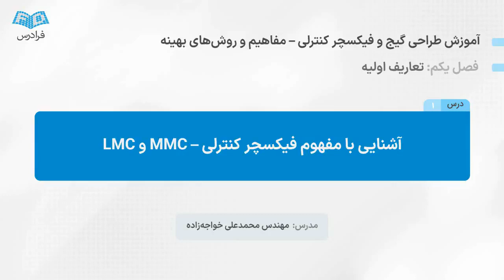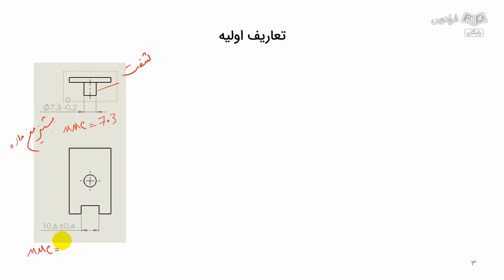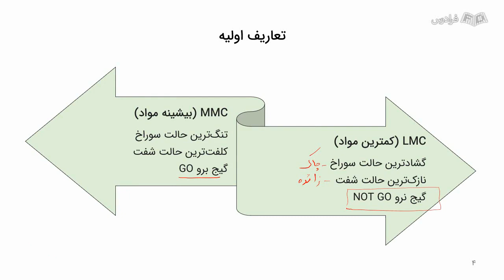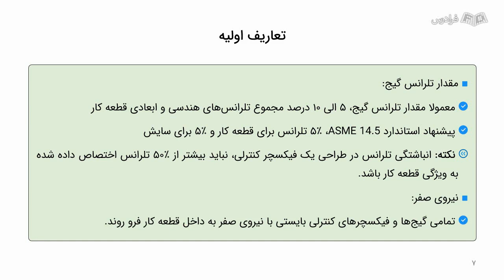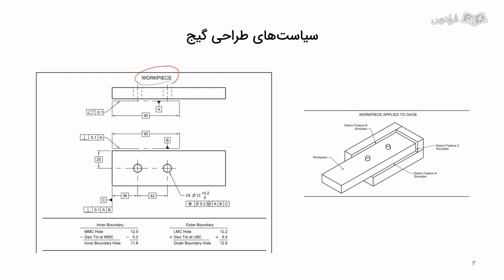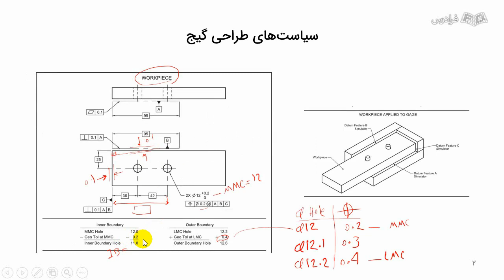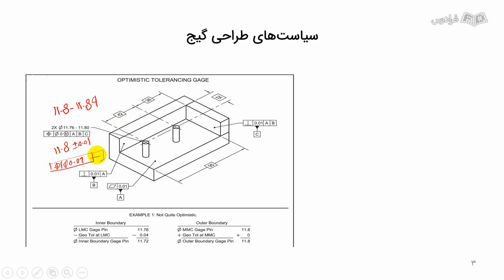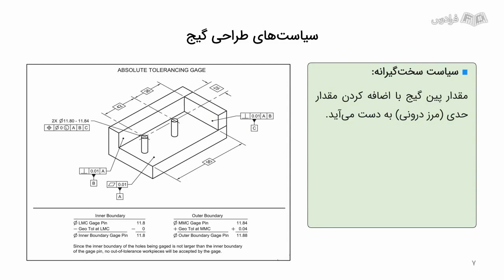آموزش طراحی گیج و فیکسچر برای کنترل قطعات صنعتی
FaraDars: برای دسترسی به نسخه کامل‌تر «آموزش طراحی گیج و فیکسچر برای کنترل قطعات صنعتی» و دانلود فایل‌های همراه آموزش روی لینک زیر کلیک کنید:

زمان‌بندی ویدئو:
0:00:00 درس ۱: آشنایی با مفهوم فیکسچر کنترلی – MMC و LMC
0:08:26 درس ۲: گیج برو و نرو (Go & Not Go) و استانداردهای طراحی
0:19:29 درس ۳: محاسبات مرز درونی و مرز بیرونی
0:26:09 درس ۴: سیاست خوش‌بینانه و سیاست مدارا کردن

گیج و فیکسچر کنترلی چیست؟

گیج و فیکسچر کنترلی، ابزارهای مهم در فرایند تولید و کنترل کیفیت محصولات هستند. این وسایل با استفاده از طراحی‌های خاص و دقیق، به اندازه‌گیری دقیق ابعاد و مشخصه‌های مختلف محصولات کمک می‌کنند و اطمینان حاصل می‌کنند که محصولات تولیدی دارای کیفیت مطلوب هستند.

گیج کنترلی: گیج‌های کنترلی به عنوان ابزارهای اندازه‌گیری استفاده می‌شوند تا ابعاد دقیق قطعات یا محصولات را اندازه‌گیری کنند. این ابعاد می‌تواند اندازه طول، قطر، عرض، عمق و سایر مشخصه‌های مهم محصولات باشد.
فیکسچر کنترلی: فیکسچرهای کنترلی، ابزارهایی هستند که قطعات یا محصولات را در جای خاصی نگهداری می‌کنند تا اندازه‌گیری‌ها و کنترل کیفیت به دقت صورت بگیرد. این وسایل معمولا از جنس فلزی یا پلاستیکی ساخته می‌شوند و به طور دقیق قطعات را در موقعیت مشخص نگهداری می‌کنند تا از هرگونه ناهمواری یا جابه‌جایی جلوگیری کنند و نتایج اندازه‌گیری‌ها را دقیق‌تر کنند.
اهمیت یادگیری طراحی گیج و فیکسچرهای کنترلی چیست؟

طراحی فیکسچرهای کنترلی پس از آشنایی با مفاهیم تلرانس‌های هندسی GD&T امکان‌پذیر خواهد بود. در نقشه‌های صنعتی به منظور کنترل انواع اندازه‌های ابعادی و تلرانس‌های هندسی، نیازمند ابزارآلاتی جهت کنترل قطعات ساخته‌شده، نظیر کولیس‌، ارتفاع‌سنج، ساعت اندازه‌گیری و دستگاه CMM هستیم. در حالی که با طراحی فیکسچرهای کنترلی علاوه بر حذف وسایل فوق‌، سرعت کنترل قطعات بالا خواهد رفت. لذا برای کاهش هزینه‌های QC، افزایش سرعت کنترل قطعات تولیدی، سادگی و عدم نیاز اپراتور به اصول محاسباتی در آزمایشگاه QC، در صنعت امروز فیکسچرهای کنترلی از اهمیت بالایی برخوردارند. در نهایت طراحی صحیح این گیج‌ها و فیکسچرها بهبودی عمده در کارآمدی و کیفیت تولید به همراه دارد که باعث کاهش هزینه‌های اضافی به دلیل خطاها و نقص‌های تولیدی می‌شود و رقابت‌پذیری صنایع و شرکت‌ها را افزایش می‌دهد. همچنین، این مهارت به ایجاد فرصت‌های شغلی در صنایع مختلف و ارتقای سطح فنی و شغلی مخاطب نیز کمک می‌کند.

پس از مقدمه‌ای بر گیج و فیکسچرهای کنترلی، با سیاست‌های ساخت گیج‌های کنترلی آشنا می‌شویم، در ادامه به مباحث طراحی گیج‌ها در حالت بیشینه MMC، حالات مختلف طراحی گیج‌های کنترلی، طراحی فیکسچر در حالت مبنای اشتراکی، طراحی فیکسچر برای موقعیت و پروفیل و کنترل چرخش با ویژگی مبنا می‌پردازیم؛ در ادامه یادگیری، به کاربرد مبنای هدف متحرک می‌رسیم؛ طراحی فیکسچر با گیج‌های پین‌دار فشاری را یاد می‌گیریم و در نهایت به طراحی فیکسچر برای مبناهای با سطوح منحنی خواهیم پرداخت.